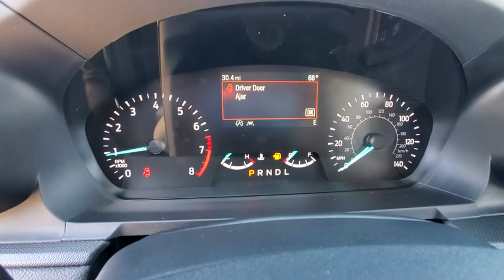2021 Ford Explorer Canyon, Amarillo, Dalhart, Dumas, Pampa, TX MT3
White New 2021 Ford Explorer available in Canyon, Texas at All Star Family Ford. Servicing the Amarillo, Dalhart, Dumas, Pampa, TX area.